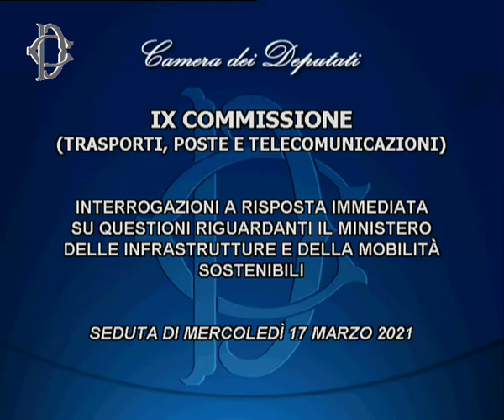Roma - Commissione Trasporti, interrogazioni a risposta immediata (17.03.21)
- Roma - Commissione Trasporti, interrogazioni a risposta immediata
Alle ore 11,15 la Commissione Trasporti ha svolto interrogazioni a risposta immediata su questioni riguardanti il Ministero delle Infrastrutture e della Mobilità sostenibili. Ha risposto il viceministro Alessandro Morelli. (17.03.21)